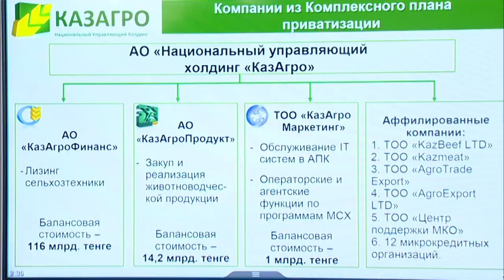Видеодайджест: «Аптаның айшықты оқиғалары» №114